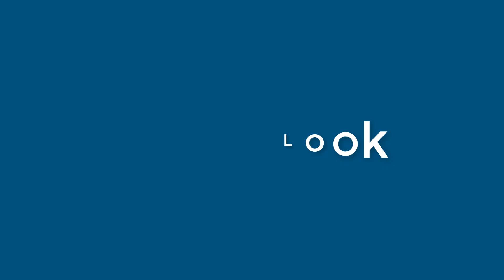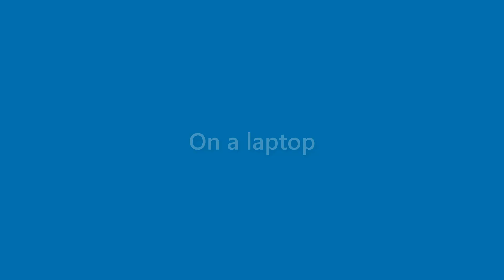Julianna Shepard - appearance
Name Look - Julianna Shepard - appearance. In this video we present "Julianna Shepard" name look and feel in various scenarios.
This video will cover:
How does "Julianna Shepard" look as a personal letterhead?
How does "Julianna Shepard" look on a business card?
How does "Julianna Shepard" look on a computer/laptop screen?
How does "Julianna Shepard" look with different background colors?
How does "Julianna Shepard" look with various fonts?